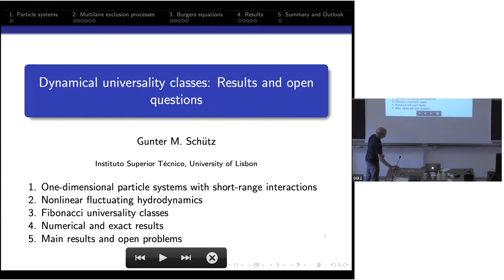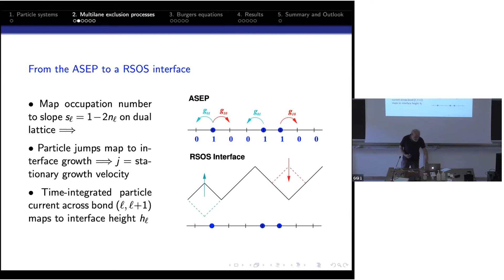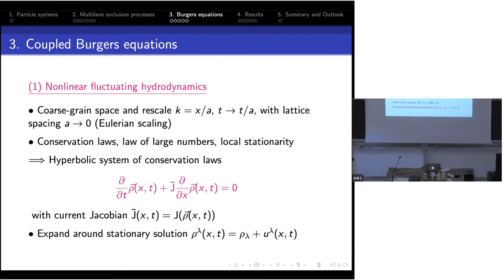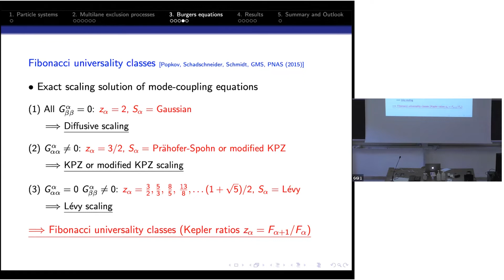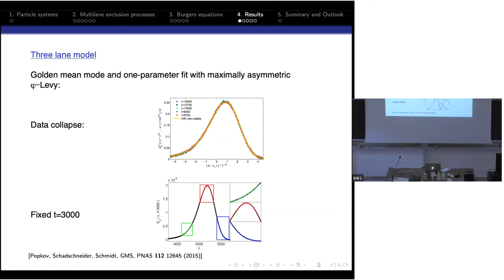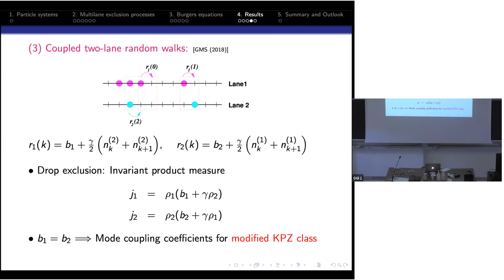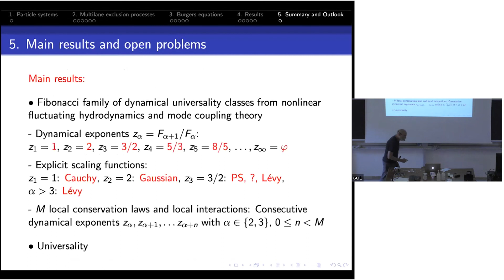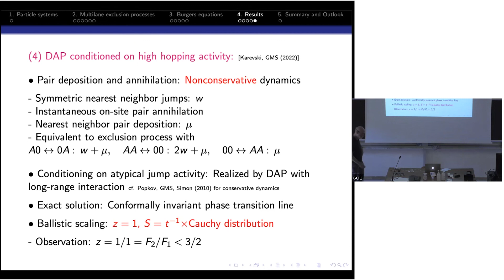Gunter Schuetz : "Dynamical universality classes: Recent results and open questions"